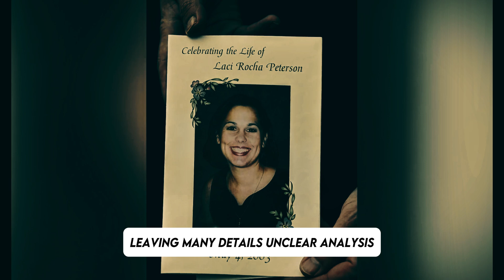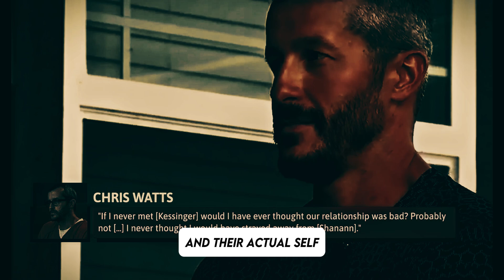Psychology of Chris Watts Part 1 | Shanann Watts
Chris Watts
Background of the Case:
Chris Watts and Shanann Watts appeared to be a normal, loving family living in Frederick, Colorado. They had two daughters, Bella (4 years old) and Celeste (3 years old), and Shanann was 15 weeks pregnant with their third child, a son they planned to name Nico. Chris was described as a quiet and reserved man, while Shanann was outgoing and active on social media, frequently sharing updates about their family life.
However, beneath the surface, there were signs of strain. Chris's affair with a coworker and Shanann's concerns about their relationship were becoming increasingly evident. These underlying issues set the stage for the tragic events that would unfold.
Timeline of the Incident:
On August 13, 2018, Shanann and her daughters were reported missing. Chris initially appeared on news outlets pleading for their safe return. However, as the investigation progressed, inconsistencies in Chris's story and evidence led to his arrest. He eventually confessed to murdering his wife and daughters, claiming he did so after an argument with Shanann. His story changed multiple times, leaving many details unclear.
Analysis:
In his relationship with Shanann, Chris appeared to be the perfect husband and father on the surface. However, those close to them reported that Chris often seemed to be going through the motions, lacking genuine emotional engagement. This could be indicative of a deep-seated need to be seen as the "good guy," a common trait in covert narcissists who rely heavily on external validation.
Covert narcissists struggle with an internal conflict between their self-perception and their actual self. They often feel unworthy and inadequate, leading them to create a facade of competence and perfection. When the facade starts to crumble, as it did for Chris when he began his extramarital affair, the resulting cognitive dissonance can lead to extreme and irrational behaviors as they try to protect their fragile self-image.
As Chris's affair progressed, the pressure to maintain his facade grew. The dual life he was leading began to unravel, and his deep-seated fear of being exposed and judged might have triggered a catastrophic response. In a mind gripped by covert narcissism, the idea of losing control and facing the consequences of his actions could have seemed unbearable.
The culmination of years of suppressed emotions, unaddressed trauma, and a desperate need to preserve his image may have led Chris to commit these unimaginable acts. The desire to escape his perceived failures and maintain control over his narrative might have driven him to the point of no return.
While we can never truly understand what was going through Chris Watts' mind, exploring the possibility of covert narcissism and the impacts of childhood emotional neglect offers a lens through which we can attempt to make sense of his actions. It's a chilling reminder of how deeply our past can shape our present and the importance of addressing our emotional wounds.